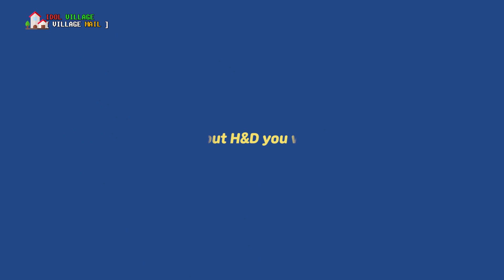[Eng Sub] H&D (한결&도현), "A message has arrived from H&D" | H&D로부터 메세지가 도착했습니다!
Why did H&D appear in Idol Village?
The identity of the secret that Hangyul tells you?
DoHyon's must-have introduction to their new song!
Bonus) Hangyul & DoHyon's Personal Talent!

* Get more information from IDOL VILLAGE’s SNS account